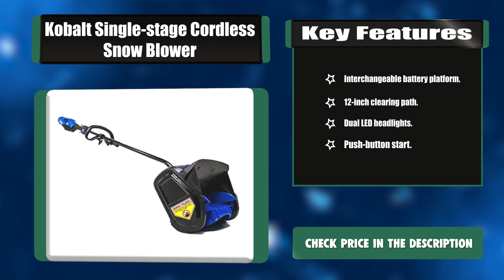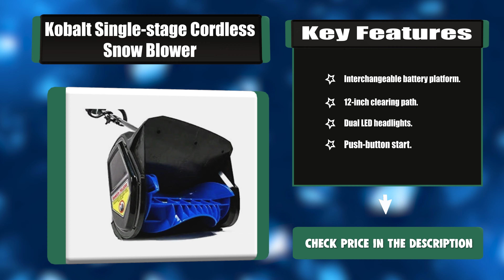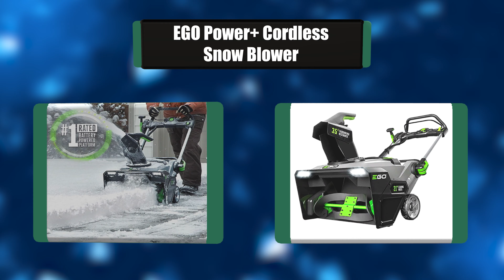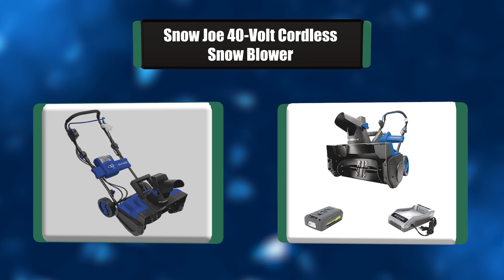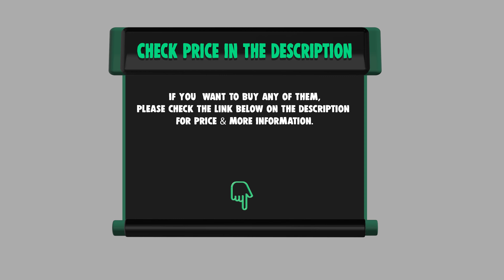Best Cordless Snow Blower in 2021 – Prepare for Snow!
Best Cordless Snow Blower
Clearing snow without a snow blower during winters is a tedious task. An electric snow blower is lighter and works quieter but less powerful than gas-powered snow blowers. Keep watching for the best cordless snow blower to buy right now.

Best Seller in 2021

Our complete review, including our selection for the year's Best_Cordless_Snow_Blower , is exclusively available on livingwithera

These Best Cordless Snow Blower Video Buying Guide Included Products Are:

1. Snow Joe 40-Volt Cordless Snow Blower
2. Greenworks Cordless Snow Blower
3. EGO Power+ Cordless Snow Blower
4. Powersmart 18-INCH Cordless Snow Blower
5. Ryobi 40-Volt Cordless Snow Blower
6. Kobalt Single-stage Cordless Snow Blower

The main reason people switch from shovels to snow blowers is because shoveling becomes too much of a hassle. What they don’t think about is all the problems they’ll have to deal with because of their snow blower, including changing spark plugs and oil filters, regularly having to do maintenance, and procuring oil and gas for their machine.

Cordless snow blowers eliminate all of these problems, relying solely on electricity and requiring very little maintenance. To help you find the perfect cordless snow blower for your situation, this video features reviews on the 6 best cordless snow blowers on the market along with helpful purchasing tips.

CordlessSnowBlower livingwithera home Cordless_Snow_Blower_in_2021 , Best Cordless Snow Blower in 2021, Top Cordless Snow Blower in 2021, Cordless Snow Blower Reviews